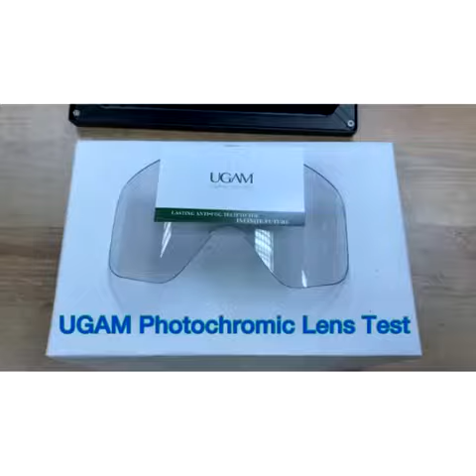雪鏡鏡片變色技術PHOTOCHROMIC LENS TEST